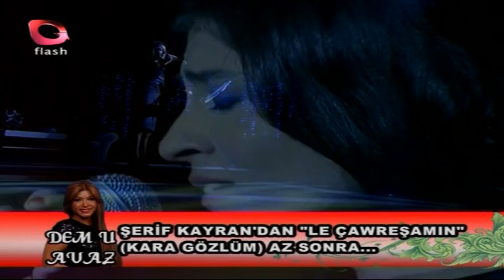Dem-u Avaz | 25 Eylül 2010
Evin Beyaz ve Semra Tunç'un birlikte sundukları programa Gülseven Medar ve Şerif Kayran konuk olarak katılıp sesleriyle müzik ziyafeti sunuyor.